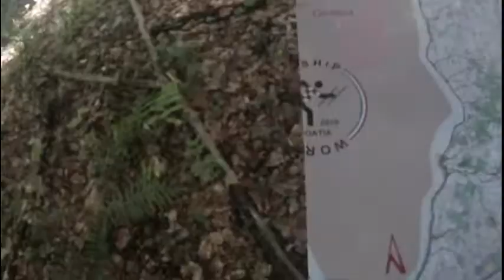ARDF WC 2010 3.5 MHz Day 1 M40 Start, 1st & 2nd foxes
MM-i I päev